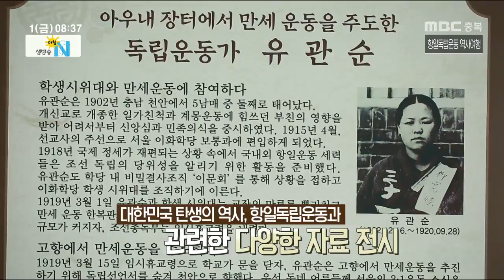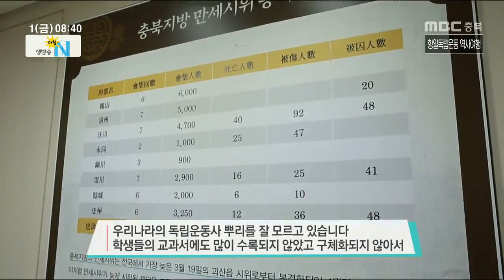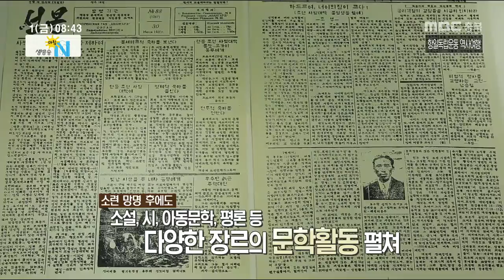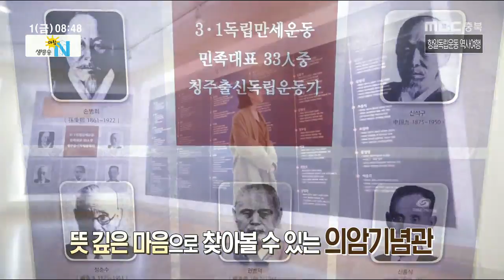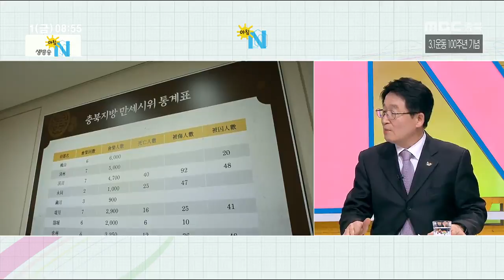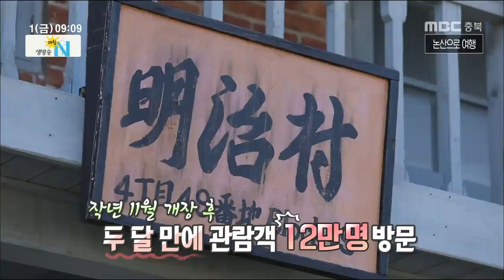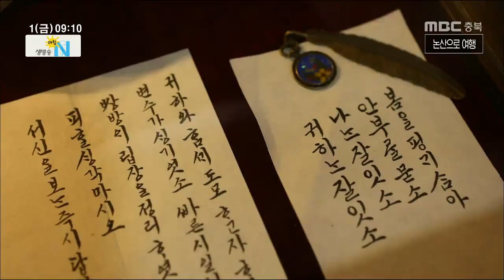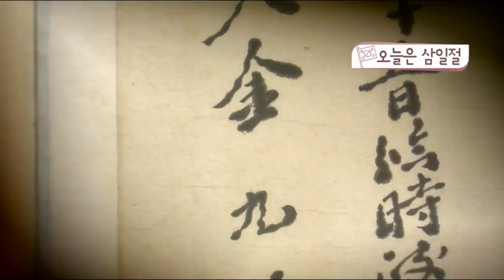생방송 아침N_풀영상_20190301